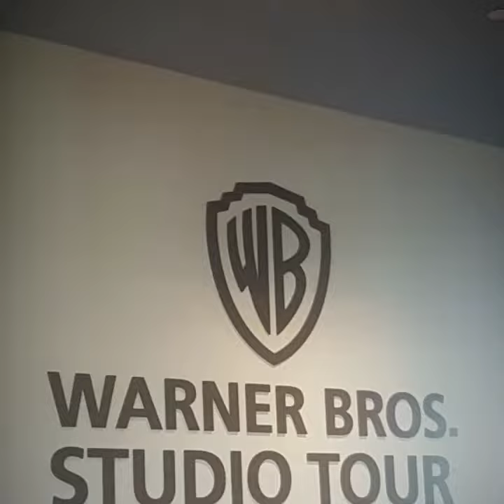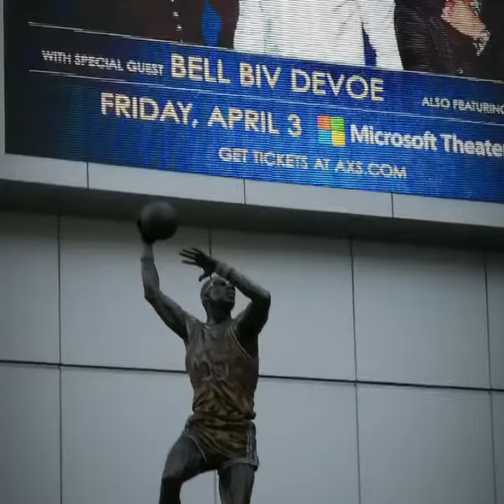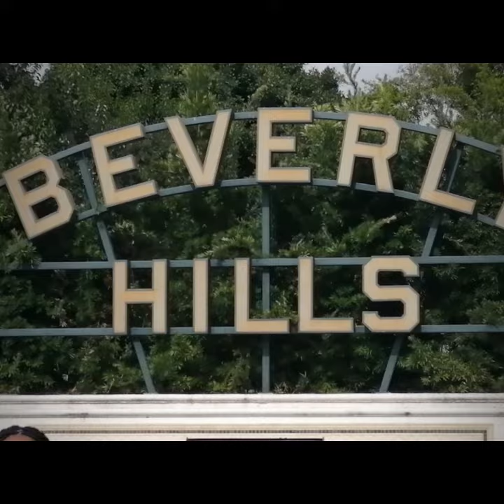VOYAGE LOS ANGELES PART II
Retour sur la deuxième et dernière partie du voyage